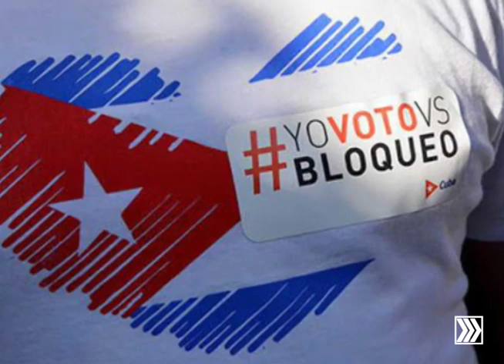NoMásBloqueo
Cuba no deja de ser noticia en el mundo, y Estados Unidos mucho tiene que ver con ello. Será este el último año que en la ONU se vote contra el bloqueo? expectativas